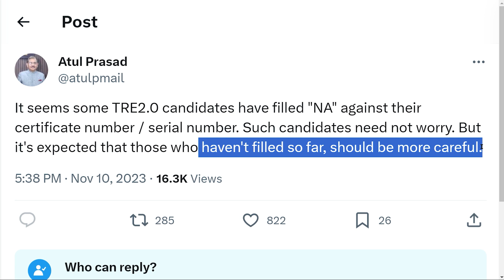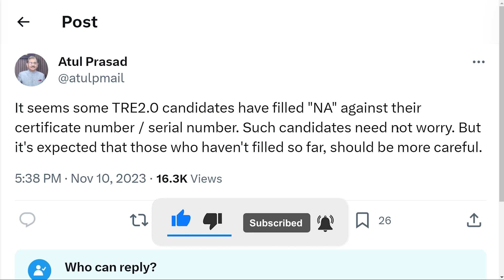BPSC TRE 2.0 Latest Tweet Of BPSC Chairman Atul Prasad Sir - Don't Worry Regarding Certificate